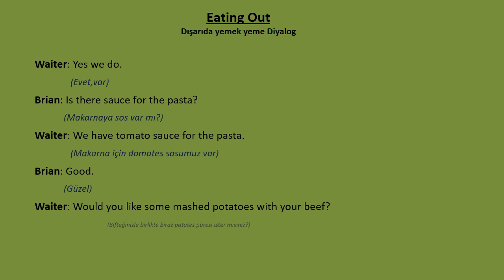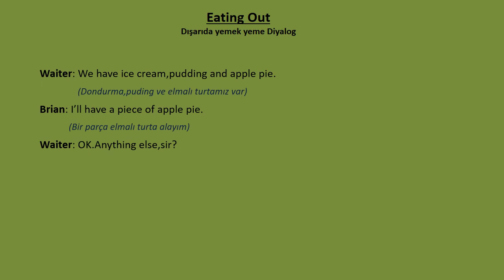Eating Out Dialogue in English (İngilizce Diyalog Dışarıda Yemek)